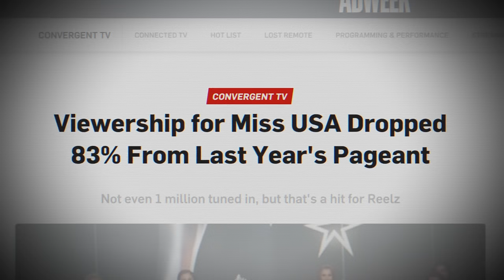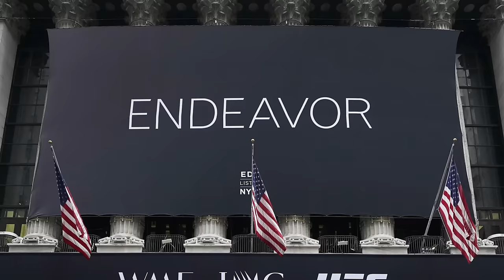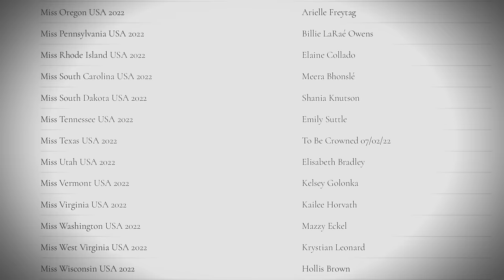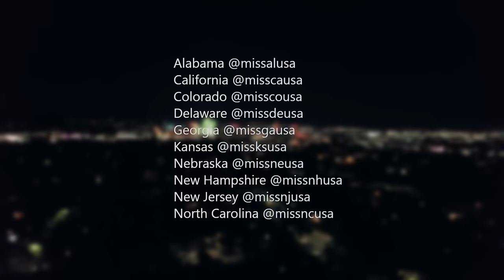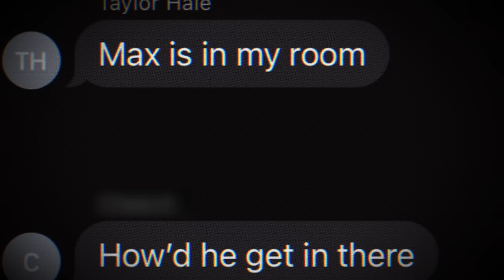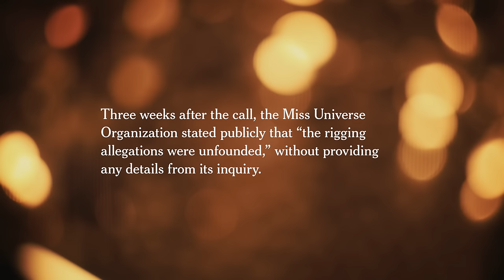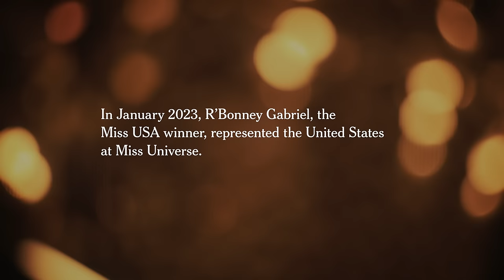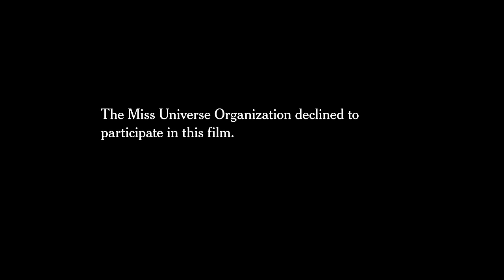How to Fix a Pageant